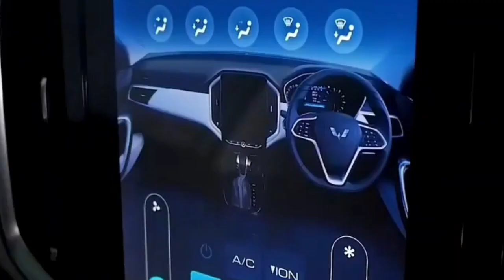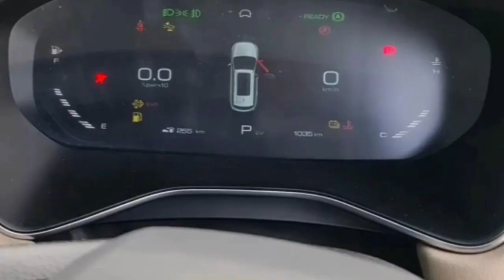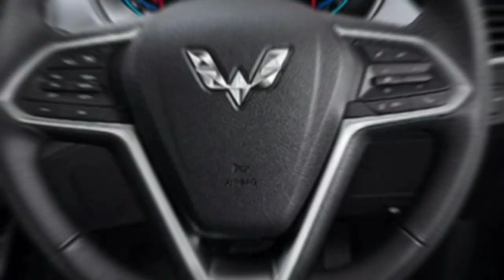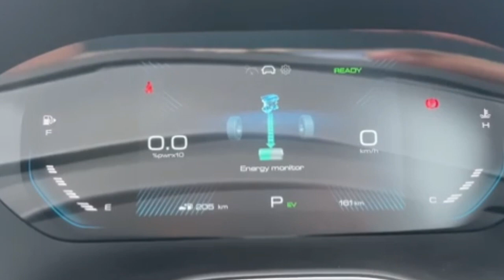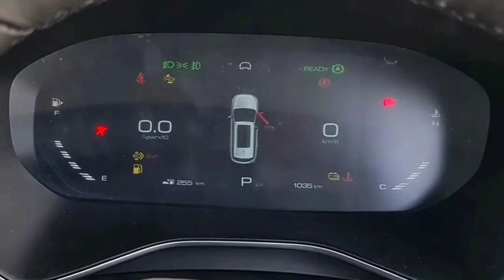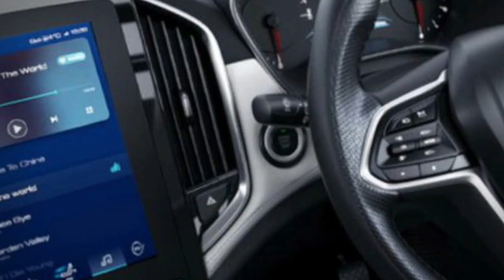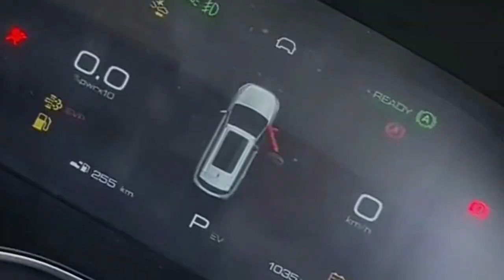Makin Berkelas‼Ini Teknologi Canggih Wuling Almaz Hybrid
Sejak pertama kali diluncurkan pada 2019, Seri Almaz telah menjadi produk berlian bagi produknya ini. Berbagai inovasi pun selalu melengkapi perjalanan dari seri SUV ini. SUV flagship ini tak hanya menawarkan efisiensi bahan bakar saja, namun tetap menjaga performa berkendara yang lebih bertenaga serta mengemasnya dengan berbagai fitur canggih